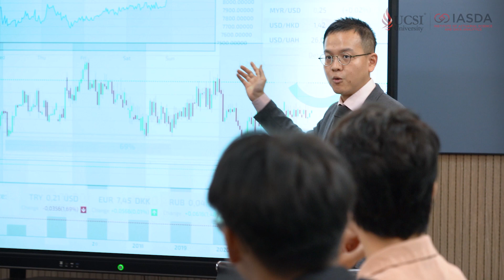Institute of Actuarial Science and Data Analytics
Imagine a world where risk is not just understood but harnessed for strategic decision-making. That's the world of an actuary, and at UCSI’s Institute of Actuarial Science and Data Analytics (IASDA), we're committed to nurturing the next generation of these visionary professionals. Recognised by the Finance Accreditation Agency (FAA), Institute and Faculty of Actuaries (IFoA), and Society of Actuaries (SOA), IASDA offers professional accreditation and valuable exemptions. Together, we're shaping a future where complexity is unravelled, risks are optimised, and possibilities are limitless.